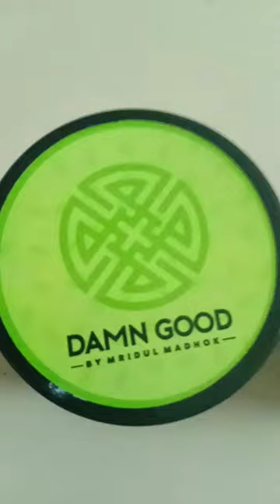radhe drum radheshyam shorts memorialday